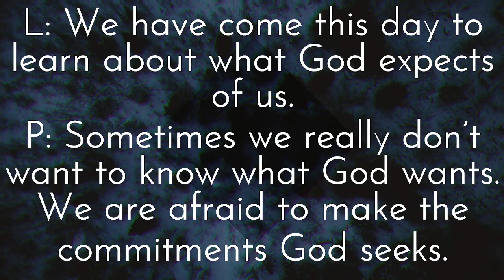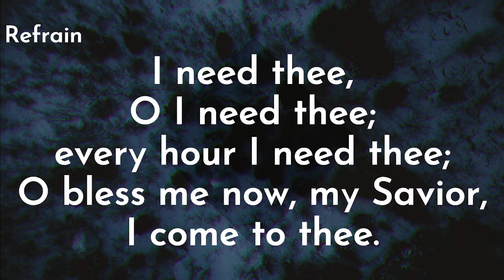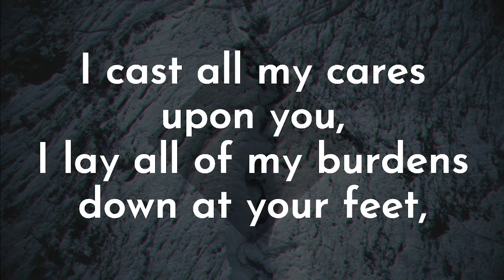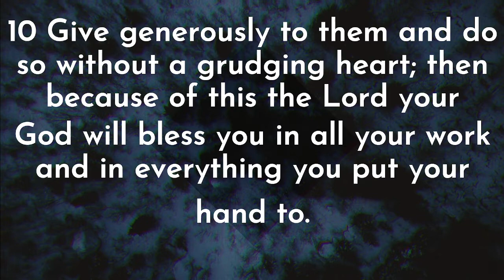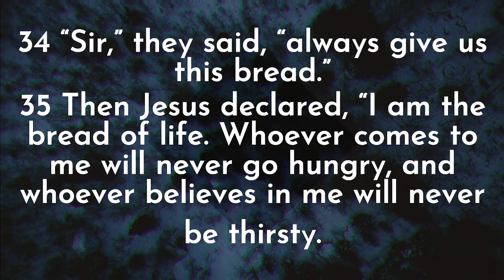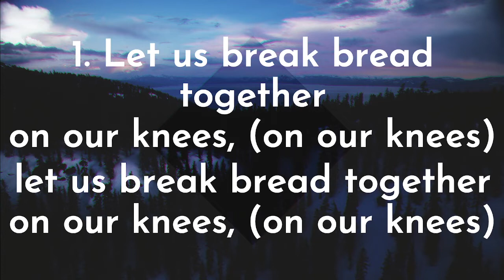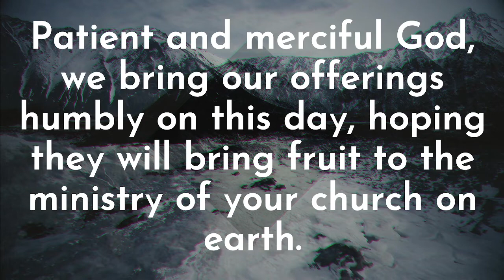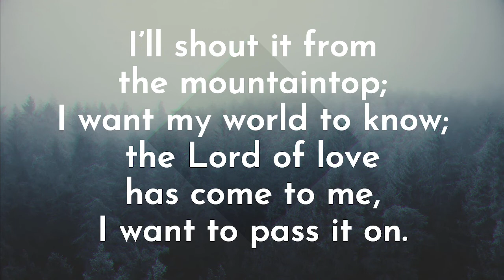March 20, 2022 Worship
All of the worship service didn't upload.